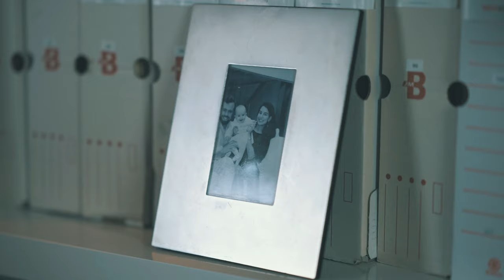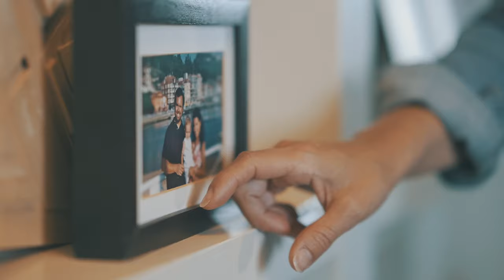La verdadera historia de Rocío Monasterio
Las preguntas que ningún periodista le ha hecho durante la campaña.